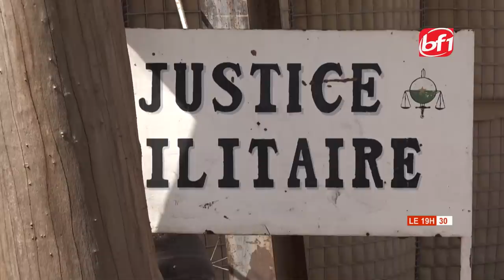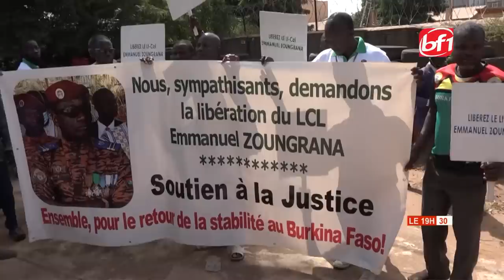Burkina Faso/Justice militaire: Le lieutenant colonel Emmanuel ZOUNGRANA maintenu en prison.